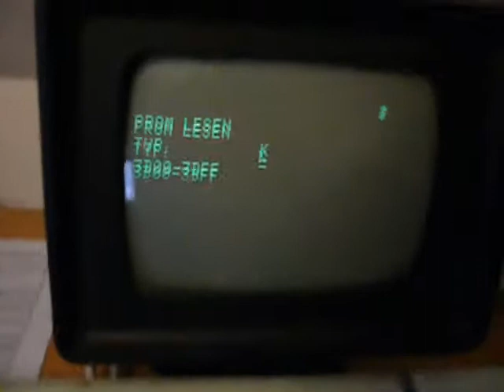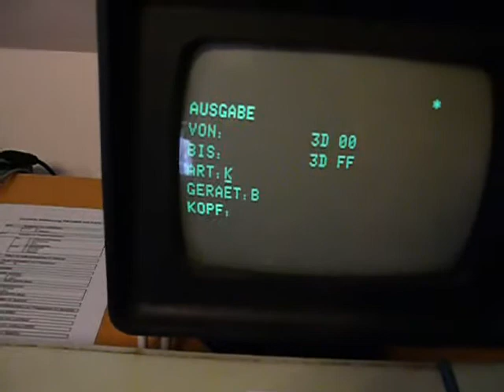Robotron PBT 4000 in Aktion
Testlauf eines Robotron PBT 4000 mit Ausgabe eines EPROM-Inhaltes auf Lochband (Aufnahme von 2010)

Gerätekonfiguration:

Rechner Robotron PBT 4000
Bildschirm Robotron ANA 541
Tastatur Robotron K 7610
Bedieneinheit Robotron K 7612
EPROM-Leser/Brenner Robotron K 0410
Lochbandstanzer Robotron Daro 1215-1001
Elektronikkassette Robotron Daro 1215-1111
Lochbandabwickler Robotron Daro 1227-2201